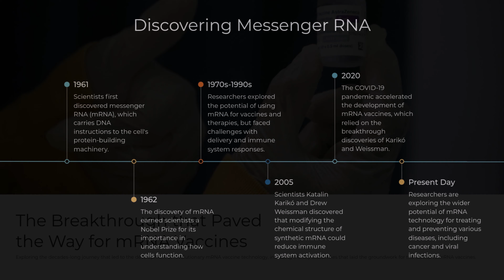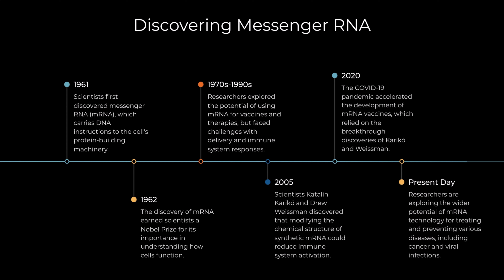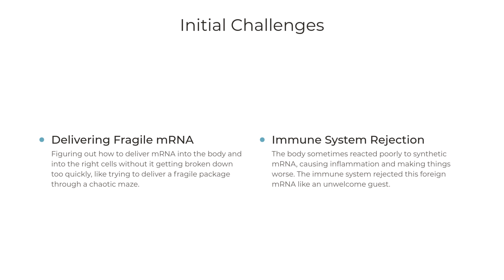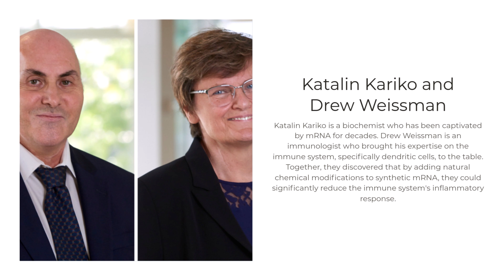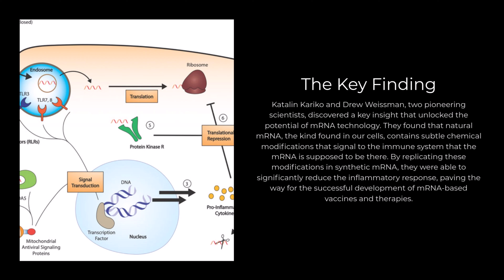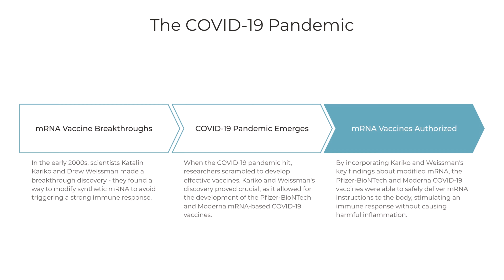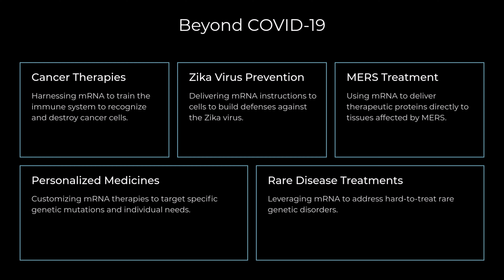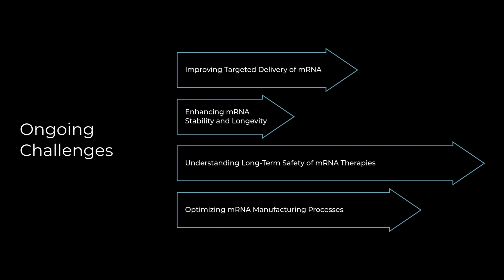2023 Nobel Prize in Medicine: The Breakthrough Behind mRNA Vaccines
Explore the groundbreaking contributions of Professors Katalin Karikó and Drew Weissman, as highlighted in Professor Gunilla Karlsson Hedestam’s speech at the 2023 Nobel Prize Ceremony. Their pioneering work on mRNA technology laid the foundation for the development of mRNA vaccines, which have been instrumental in combating the COVID-19 pandemic.

Discover how Karikó and Weissman’s research into modifying mRNA nucleotides led to vaccines that are both safe and effective. We also discuss the broader impact of their work on public understanding of science and the essential role that basic research plays in improving human health and well-being. Join us as we celebrate the achievements that have revolutionized vaccine science and saved millions of lives.